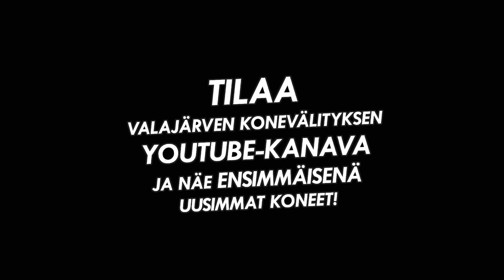Fordson Diesel Major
Eihän tämä nyt paras traktori ole, mutta napista lähtee käymään ja liikkuu eteen ja taakse, ulosotto pyörii myös. Vaatii vähän laittoa, kuten nostolaitteet ja valot kuntoon yms.